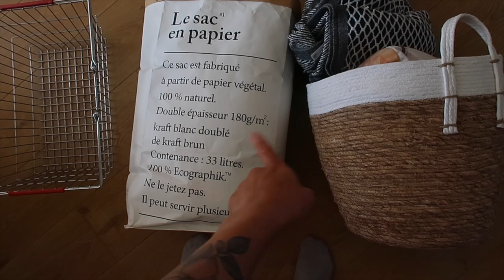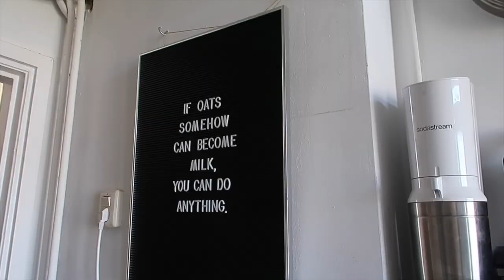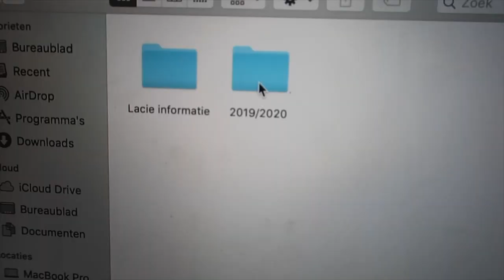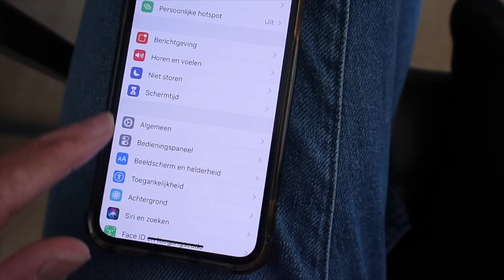OPRUIMVIDEO - ULTIEME VOORJAARSSCHOONMAAK CHALLENGE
In deze video deel ik de (wat mij betreft) ultieme voorjaarsschoonmaak challenge! Want clean house = clean mind en daarom ga ik mijn woning, digitale omgeving én lifestyle aanpakken. Kortom, echt even schoonmaken to the max!

Meditatie podcast aanrader:
Magische Momenten Podcast van Dolly Heuvelling van Beek (dit zijn Nederlandse meditaties, heel prettig om te volgen, oefening baart kunst)

De Dyson stofzuiger in deze video heb ik als gift ontvangen, super bedankt! Ook super benieuwd naar de stofzuigers van dit merk? Check dan
Ik heb het model de V11 Absolute Extra pro en I love it!